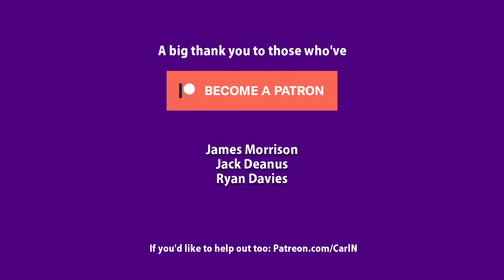May 2018 Thunder and Lightning Storms (Camera + Sound + Info) Milton Keynes and Pitstone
Like the thunder and lightning flash flood storm in Birmingham UK on 27th May 2018 lesser known Milton Keynes was also hit. I was there! I don't have much footage of the floods as I was driving the church minibus at the time, but there is a lot of thunder and lightning recorded before (in Pitstone) and after on 27th May 2018.

captainflyingcarpet flyinghinges.co.uk

nielsencs